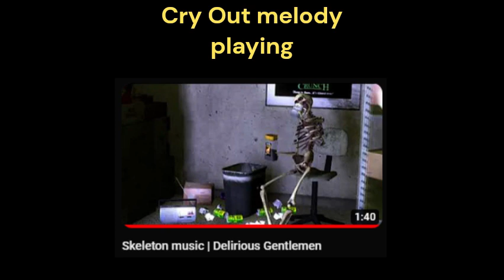All the appearences of the Cry Out leitmotif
All the songs listed here are up in this channel